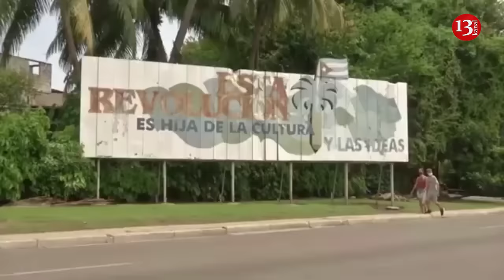Cubans continue to go to war against Ukraine, generous payments offered to them by Russia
Cubans continue to travel to Russia to join its war against Ukraine despite efforts by the Havana government to clamp down on recruitment, according to a person familiar with the situation.

Volunteers are signing up through informal channels, and the total number of combatants is likely in the hundreds, although exact details are difficult to establish, Bloomberg writes.

Generous payments offered by the Russian military are enticing impoverished Cubans to join the war as the Caribbean nation grapples with power outages and food shortages amid an economic crisis that has sparked mass migration and street protests. Some are also lured by the prospect of a Russian passport after President Vladimir Putin signed a decree in January allowing foreigners to obtain citizenship in exchange for war service.

"We were the ones who found out and made public that several Cubans who were in Europe were recruited for the war," Cuban Deputy Foreign Minister Carlos Fernandez de Cossio told Bloomberg TV and Radio in April.

The number of recruits pales in comparison to the Cold War era, when tens of thousands of Cubans fought in Angola in the 1970s and 1980s alongside hundreds of Soviet military advisers in a proxy war against the United States and its allies.

Of course, the number of Cubans visiting Russia, mostly tourists, has fallen sharply in recent years, from nearly 77,000 in 2021 to about 15,000 last year. But according to Russian border security data, the number of those who said they were on a business trip has doubled, from 492 in 2021 to 942 last year.

Cuban officials have sent mixed signals about Russia's involvement in the war in Ukraine. Hours after Cuba's ambassador to Moscow said in September that his government had no objection to its citizens joining the Russian army in combat, Foreign Minister Bruno Rodriguez said Havana's "unequivocal" position was to oppose intervention.

After 17 people were arrested in September in connection with an alleged human trafficking ring that lured Cubans to fight on Russia's side, the Foreign Ministry said in a statement that "Cuba is not involved in the war in Ukraine" and would act "firmly" to stop any recruitment campaigns.

Russia has taken steps to increase military recruitment at home and abroad in an effort to replace the huge number of troops killed or wounded in fighting in Ukraine.

European officials estimate that the Kremlin has forced thousands of migrants, as well as foreign students and workers, to fight alongside Russian troops.